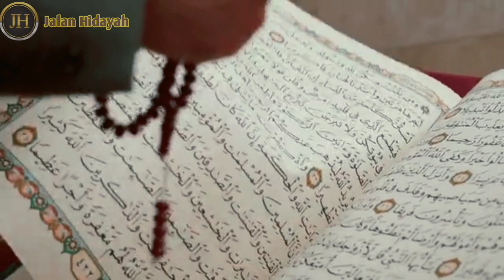MUALAF TERBARU 2022 - Kisah Alice Norin Jadi Mualaf, Setiap Sholat Selalu Rasakan Keajaiban Ini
KISAH mualaf Alice Norin, menarik dijadikan inspirasi bagi banyak orang. Pasalnya, aktris sekaligus selebgram ini, memiliki cerita tersendiri dalam mendapat hidayah ,sebelum memeluk Islam.
Alice Norin ,yang merupakan wanita keturunan Norwegia-Sunda, sebelumnya mempelajari agama lain sebelum mantap memeluk Islam.